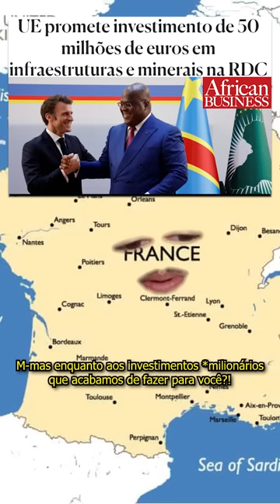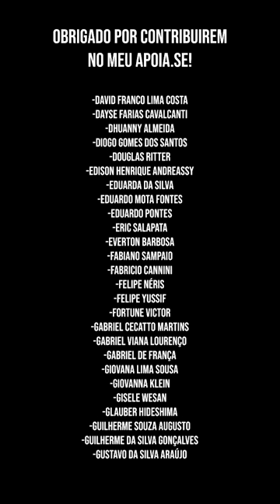🇨🇩 O Congo e o Cobalto